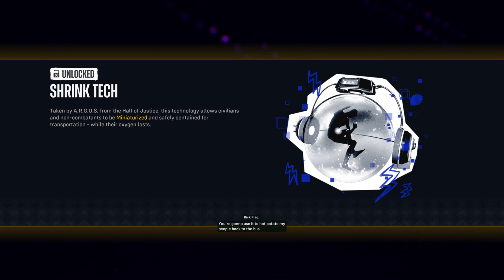Suicide Squad Kill The Justice League Part 3